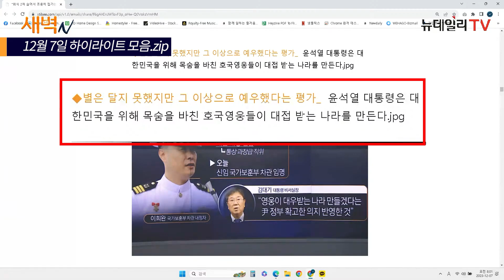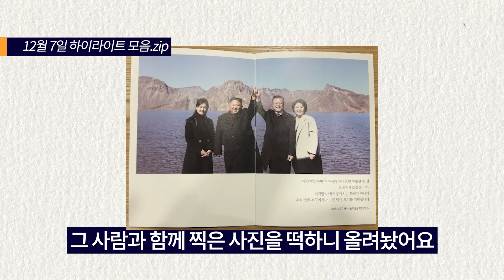주적 논란 후 반응...어떻길래?